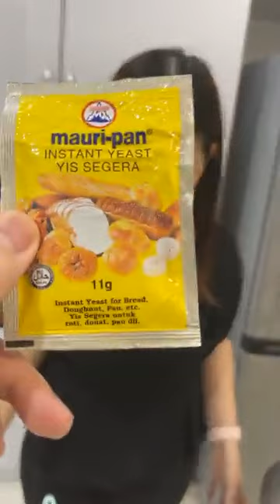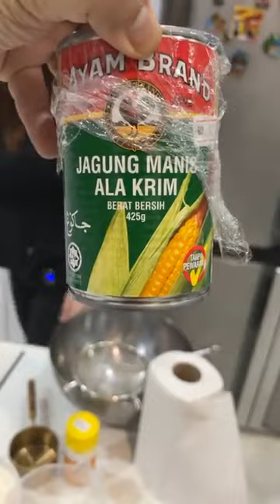表弟好煮意 - 深夜厨房 64 - 曼煎粿, Midnight Diner 64 - Apam Balik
曼煎粿
一个面糊
65g 普通面粉
1 茶匙 细砂糖
1 茶匙 即溶酵母
75ml 水
(等待1小时)
第二个面糊
250g 普通面粉
1/2 茶匙 苏打粉
50g 细砂糖
300ml 水
3颗鸡蛋(A size)
(等待30分钟)
馅料
300g 花生碎
白糖
牛油
罐头玉米
做法请观看视频

APAM BALIK
  First batter
  65 g plain flour
  1 teaspoon caster sugar
  1 teaspoon instant yeast
  75ml water
  (Wait for 1 hour)
  Second batter
  250 g plain flour
  1/2 teaspoon baking soda
  50g caster sugar
  300ml water
  3 eggs (size A)
  (Wait 30 minutes)
  Filling
  300g ground peanuts
  Sugar
  butter
  Corn Cream

桔外人
两粒小桔子
1/3 杯雪碧
1/3 杯维他精
1/3 杯Rio 鸡尾酒 (蓝色)
做法请观看视频
 Outsider
  Two small mandarin oranges
  1/3 cup Sprite
  1/3 cup vitagen
  1/3 cup Rio cocktail (blue)